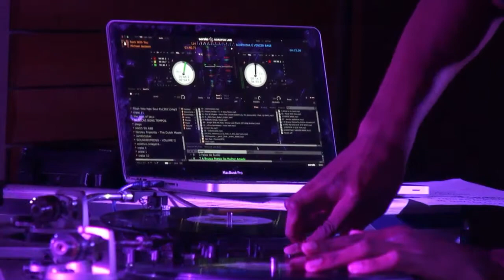Dryca Ryzzo - "Show (Bloco1)"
A cantora Dryca Ryzzo se apresentando ao vivo no Estúdio Trama.